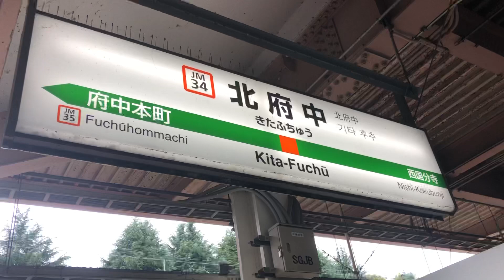￼ is this Nice ￼￼